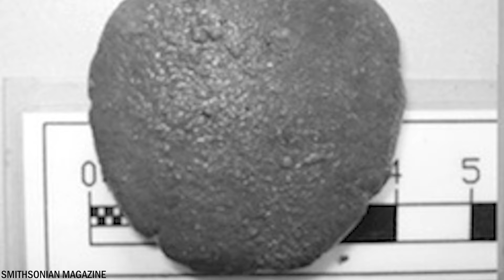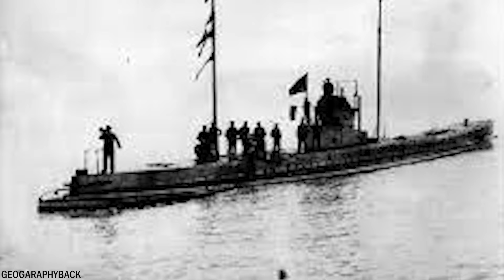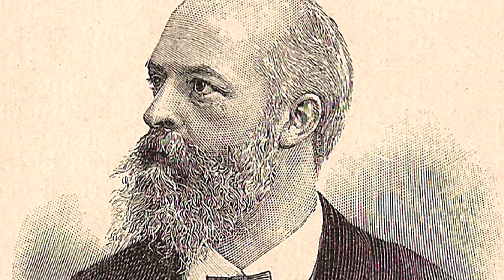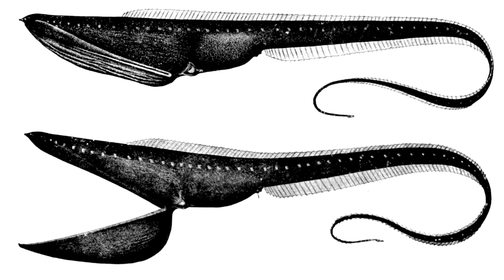Ce Qu'ils Ont Capturé Dans L'océan Que Personne N'était Censé Voir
Plongez dans les découvertes étonnantes de "Ce qu'ils ont capturé dans l'océan a choqué le monde entier". Explorez des images incroyables dévoilant les mystères sous les vagues qui ont captivé la planète. Rejoignez-nous alors que nous révélons les rencontres à couper le souffle et parfois incroyables trouvées dans les profondeurs de l'océan.